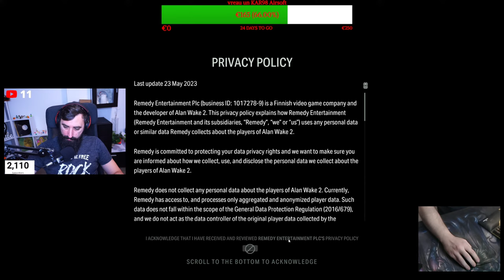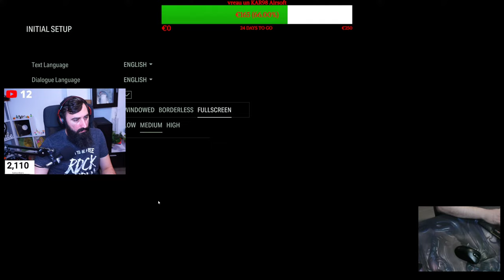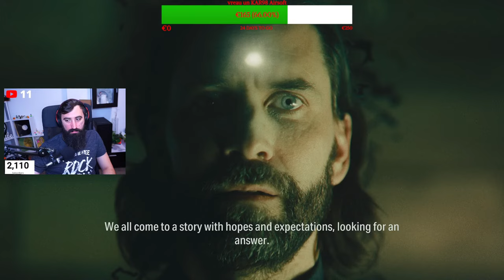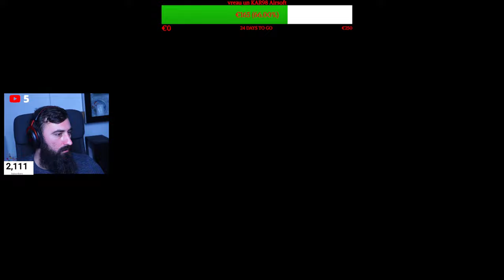🔴Sambata Campionilor 🔴 Funny PUBG : Campionul cu tigaia 🔴